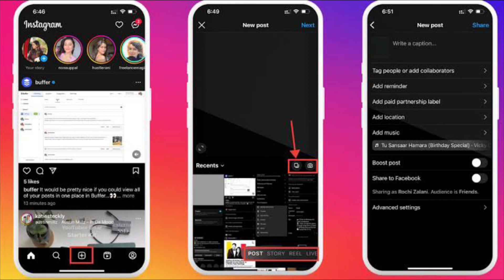فیس بک اور انسٹاگرام بند ہونے پر ایکس پر دلچسپ میمز کی بھرمار | Facebook and Instagram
فیس بک اور انسٹاگرام بند ہونے پر ایکس پر دلچسپ میمز
کی بھرمار | Facebook and Instagram

Hi i'm Mawra Muattar an active Social

Media Vlogger welcome to my youtube channel on this channel you will find a variety of Videos related to Traveling, Story Telling, Viral news,letest News,wierd news,Daily Life Vlog, Lifestyle in Europe Tallinn Estonia, Fun and much more...